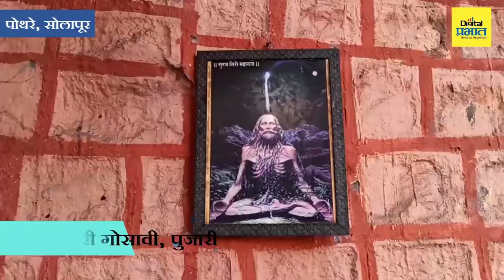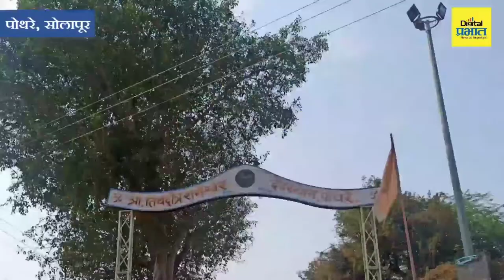एका रात्रीत बांधलेले शनी मंदिर || SHANI MANDIR IN POTHARE SOLAPUR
साडेतीन शक्तिपीठांपैकी एक म्हणजे हे शनी मंदिर. छत्रपती शिवाजी महाराजांच्या काळात या मंदिराची स्थापना करण्यात आली आहे. सोलापूर जिल्ह्यातील करमाळा तालुक्यातील पोथरे या गावामध्ये हे भव्य पौराणिक शनैश्वर मंदिर आहे. पूर्णतः दगडामध्ये असलेले हे मंदिर एका रात्रीमध्ये बांधण्यात आल्याची आख्यायिका आहे.